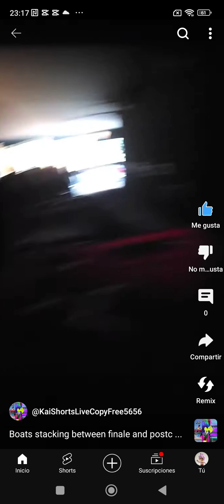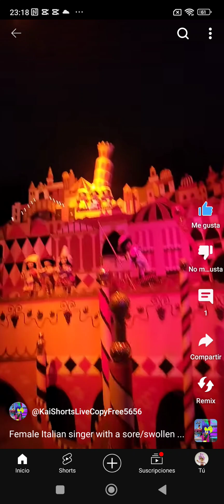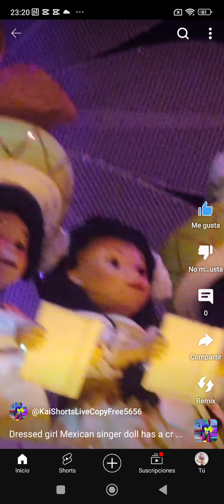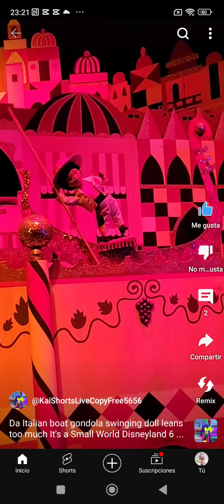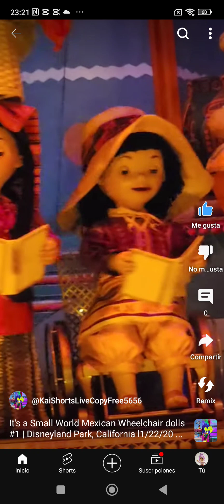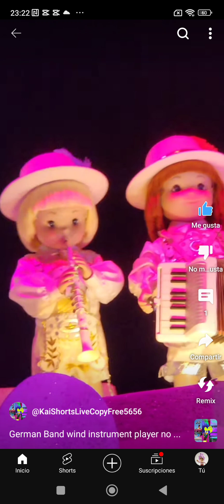SMALL WORLD NEWS Full Videos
Hey Guys Do You NEW Dolls? @Liamliam595 Make New Games Small World Rides Roblox, @MarshadowintheShadows Make New Images Small World Dolls Roblox, And More More More But Away Okay? Like👍🏻 Look Down👇🏻👇🏻👇🏻👇🏻

It's A Small World After All
It's A Small Small World